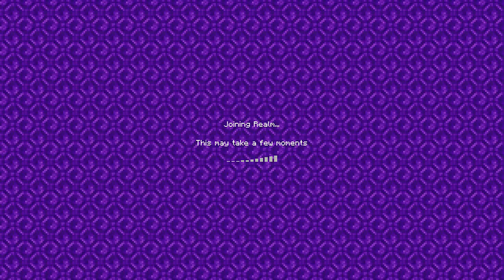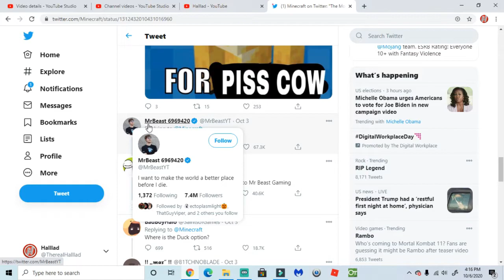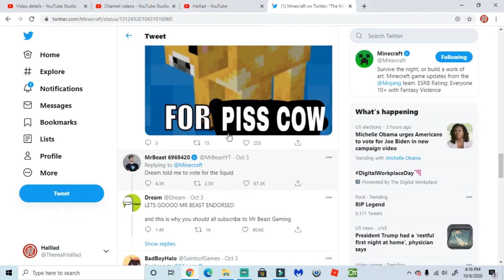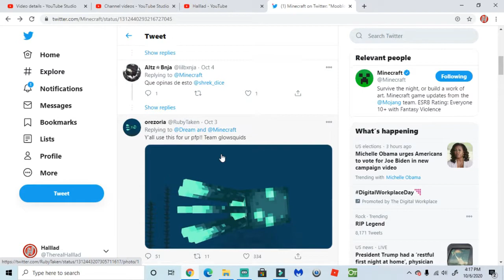Glow Squid winning makes no sense (Explained)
IT LITERALLY MAKES NO SENSE!!